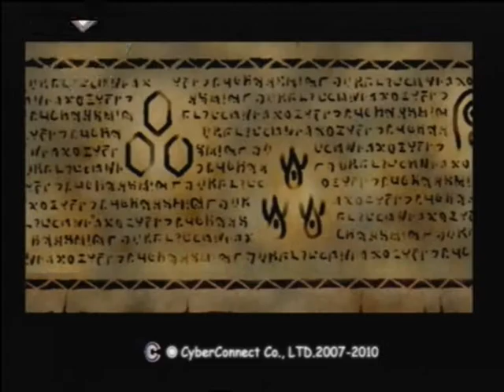Let´s play .hack Mutation (german) #9 - Fehlerhafte Daten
Was war denn mit dem Typen los?